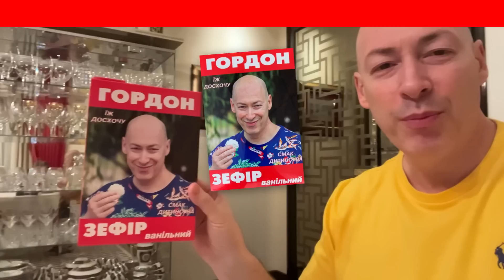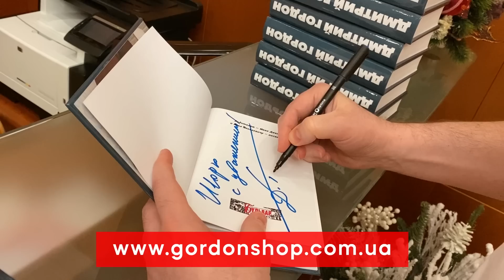Военный аналитик Снегирев. Всплеск уголовщины, конфликт башен Кремля, почему нет веры Навальному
Сенсационное заявление премьера Венгрии Орбана, игры ФСБ, кто реальный руководитель ЧВК "Вагнер", масштабная утилизация зеков и криминальных авторитетов по всей России, нобелевский лауреат, первый заговоривший о "Новоросии". Смотрите интервью Алексея Гомона с украинским военно-политическим аналитиком Дмитрием Снегиревым.

Перевод в евро можно сделать здесь:
HORDON DMYTRO
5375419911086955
Swift code: UNJSUAUKXXX
Kyiv, Ukraine

00:00 начало
00:40 о сенсационном заявлении Орбана: "Орбан пытается предстать региональным лидером"
03:39 почему Украина вынуждена считаться с Орбаном
04:01 о новой стратегии внешней политики России, в которой декларируется "особенная цивилизация русского мира"
05:03 "Кремль идет на самоизоляцию и опускает железный занавес"
06:13 кто первым из нобелевских лауреатов и диссидентов заговорил о "Новороссии": "Вот откуда корни войны в Украине!"
07:20 о том, как Запад ищет "хороших русских"
08:19 "Преемник или реальная оппозиция внутри РФ – вброс спецслужб"
09:16 почему не стоит верить Навальному, который якобы поддерживает Украину
09:39 "Украинский вопрос – рубикон, который не могут перейти российские демократы, путинисты и либералы"
09:53 "Если у них демократкой считается Собчак, о чем с ними разговаривать?"
10:03 с кем действительно стоит говорить в России
10:26 "Движущей силой любой революции в России были не русские"

10:55 кто, кроме Путина, принимал решение о вторжении
12:38 "Конфликт между башнями Кремля – вброс украинской разведки"
13:36 "Это чтобы показать: Лавров рукопожатный"
15:29 "Путин будет держать имя преемника в секрете до последнего, чтобы Запад на него не повлиял"
17:29 Гордон о своем магазине мерча "Гордон шоп". Покупая, помогаешь ВСУ!
19:09 "Это свидетельство небольшого ума Пригожина"
19:59 "Помиловали 5 тыс. повоевавших зеков? А где остальные 45 тыс.?"
20:32 "Основная задача Пригожина – утилизация зеков"
21:39 "Число погибших в Украине криминальных авторитетов критическое"
22:54 "Задача Пригожина – снижение уровня потерь регулярных войск РФ"
23:02 "Если бы не было зеков Пригожина, в России стоял бы бабий вой от потерь в войне"
23:59 зачем российская разведка раскручивает Пригожина
24:33 кто реальный руководитель ЧВК "Вагнер"
25:36 "Его цель – подавление протестов внутри России"
26:42 на кого было рассчитаны видео Пригожина, где людей убивают кувалдой

27:18 "Путин панически боится военного переворота"
28:50 "Он заявил большому бизнесу: "Делиться надо!"
29:30 Гордон о своих книгах из "Гордон шоп". Покупая, помогаешь ВСУ!
30:11 "Потери зеков в войне – 85%"
30:40 о "сучьих войнах" среди зеков под руководством спецслужб
31:57 "Теперь он будет вербовать 50 тыс. отбитых на голову россиян"
32:36 о том, как амнистированный вагнеровец на свободе совершил новое убийство
33:55 "В России уже всплеск уголовных преступлений"
35:24 "Почти 80% россиян поддерживают войну в Украине"
36:32 "Когда Москва и Питер на себе ощутят прелести войны – поддержка "спецоперации" уменьшится"
37:28 "Москвичам легче выступать с ура-патриотическими лозунгами, а не гибнуть в окопах"
38:27 "Скоро услышим хлопки в Москве и Питере"
39:43 "Нам не нужны американские Atacms, у нас есть свои"